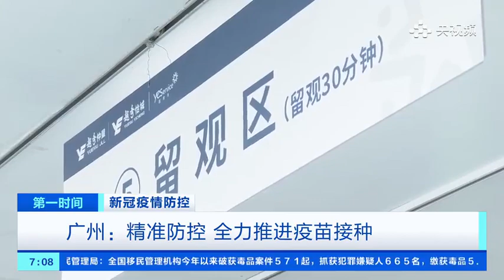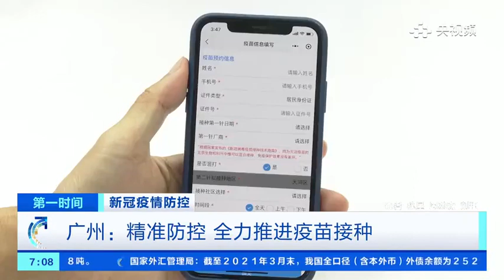🐲🇨🇳中國工程院院士鐘南山：我國應對德爾塔變異毒株獲階段性成果❗❗❗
【鐘南山：我國應對德爾塔變異毒株獲階段性成果】近期，“德爾塔”變異毒株在廣東多地引發本土疫情。 近日，中國工程院院士鐘南山表示，在應對“德爾塔”變異病毒社區感染第一階段戰役中，我國取得了階段性成果。接下來，廣東將更加規範隔離場所，加快推進疫苗接種。

🐲🇨🇳廣州已經成功抵抗印度Delta變種病毒了！？在地重災區小姊姊LAM同學報告如何超級嚴格防疫！｜歷史哥短篇

👻🏝🧠♿🤢🐸🐢🐛🏟⚰從機場到茶室
wleemc  May 24 Mon 2021

【北台灣這波疫情何時結束？】
新冠病毒對華人的感染力不強，最強的病毒株是源於武漢的原始病毒。當病毒大流行時，我們只會注意感染力變強的突變株。有趣的是，新冠病毒在華人身上會突變產生Inactive mutant(失去感染活性的突變株)，然後莫名奇妙消失。磐石軍艦群聚感染即是ㄧ個封閉的活體實驗室，744名官兵於2/21登艦，4/15離艦，病毒在艦上經過八週的突變，很神奇的是，官兵離艦休假與家人及女友相聚時，36名確診官兵身上的病毒沒有傳染給任何軍艦以外的人，官兵所到之處，小吃店，百貨店，摩鐵，KTV都安然無恙，代表官兵身上的病毒已進入Inactive mutant。當病毒失去繁殖能力，我們也無法找到自然下的突變點。

從台大公衛的血清抗體陽性0.083%可推估，截至去年五月，台灣有19000人曾感染新冠病毒。過去一年半，新冠病毒一直從機場進入台灣社區，病毒在台灣人身上一直像磐石軍艦官兵那樣突變成Inactive mutant，我們沒做普篩，因此不覺得病毒存在。

柯P於5/14在萬華開設篩檢站，掀開從機場到茶室的秘密，不難想像一直有人把新種病毒從機場帶進茶室。萬華茶室所醞釀的一波一波疫情早就存在北台灣，以前沒做篩檢，就讓它擺著，波起波停，從未中止。觀察磐石軍艦的群聚感染不難發現，官兵的免疫系統用八週便可馴化帶入艦上的新冠病毒。從機場到茶室一直是病毒的溫床，只要掀開溫床，疫情兩個月便會完全結束。可以預期，從萬華茶室散布出去的病毒會像磐石軍艦疫情那樣莫名其妙地消失。如果陳時中有防疫的Sense，當初就該請台大公衛擴大抗體篩檢，萬華地區異常高的血清IgG/IgM陽性反應會提早曝光。

以上只是版主個人的觀察，準不準，只能靠時間來判定。

🐲🇨🇳💉科興疫苗為何勝出?
wleemc  Jun 04 Fri 2021

澳洲學者用一套統計模式計算各種疫苗注射後人體產生Neutralizing antibody的保護力(不受病毒感染的能力)。

這篇文章於5/17刊登出來，許多醫師在網路上數落科興疫苗(CoronaVac)，但華爾街日報得到內幕消息，於5/31報導第二篇巴西小鎮(Serrana)接種科興疫苗的Real world study，該鎮4萬5000人，75%接種兩劑科興疫苗，全鎮死亡率降低95%。6/1科興CoronaVac即被WHO納入緊急使用的疫苗名單。

Nature Medicine那篇文章在講Neutralizing antibody，我問過許多醫學生，甚麼叫做Neutralizing antibody，一問全愣住了，幾乎沒有人知道。醫學生時期沒搞清楚，當上醫師之後也不會想去搞懂，反正Neutralizing antibody高，就是保護力好的意思。

Nature Medicine原文摘要中提及：
We analyzed the relationship between in vitro neutralization levels and the observed protection from severe acute respiratory syndrome coronavirus 2 (SARS-CoV-2) infection using data from seven current vaccines and from convalescent cohorts.

Neutralizing antibody是在實驗室中(in vitro)用細胞去檢測血清抗體與病毒結合之後就失去感染細胞的能力；抗體與病毒結合就能讓病毒失去感染力，才叫Neutralizing antibody。

若抗體與病毒結合後，病毒仍能感染細胞，這抗體叫Binding antibody，在T cell immunity時很有用。

CoronaVac注射兩劑後，in vitro neutralization level只有50%的保護力能防止被感染，為何在巴西小鎮能降低95%的死亡率？

CoronaVac被打成落水狗，還被剛出道的NVX-CoV2373(Subunit疫苗)甩得遠遠的，為何能在巴西小鎮翻身？CoronaVac是滅活疫苗，為了大量製造完整的病毒，病毒Genome上的Spike protein mRNA不能隨便更動，也就是說疫苗中的Spike protein是自然狀態下的蛋白。其它疫苗的Spike protein沒跟病毒自然下的外膜Lipid形成複合體，為了讓Spike protein穩定，在Spike protein動了手腳，如下文中的prefusion-stabilized SARS-CoV-2 spikes：

請注意「prefusion」這字，一旦Spike protein在重組蛋白中cDNA被動了手腳，該Spike protein結構就被鎖死，雖變穩定，但失去與胞膜上ACE結合並融入(Fuse into)胞膜的能力，這是病毒所需但疫苗不需的能力。

科興疫苗(CoronaVac)是死病毒疫苗，打進身體的是死病毒，若你願意接受這種疫苗，你無須擔心它沒效，也無須擔心它有長期的副作用，它會誘導B cell產生抗體，也會誘導T cell immunity (Th→DC→Tc)。從Nature Medicine的研究可知，CononaVac的強項不在產生Neutralizing antibody，但它確實也能誘導B cell產生抗體。當你感染新冠病毒後，B cell會分泌很多很多Non-specific antibodies with a variety of binding abilities to the virus)，這些又多又雜的抗體可延緩病毒向外擴散，然後Treg與Macrophage(M2)分泌TGF-b吸引Fibroblast過來分泌Collagen fiber把病毒包圍起來。

Neutralizing antibody像訓練有素的狙擊手，Binding antibody像只會扣板機的傻步兵，在傳統大兵團作戰中，一兩千名傻步兵朝進攻的敵軍齊扣板機比十幾名狙擊手瞄準一個一個擊中更具阻嚇力。因此一旦病毒進入細胞，Neutralizing antibody的用處比不上成千上萬的Binding antibody。科興疫苗本來就有許多研究顯示in vitro neutralization level比其它疫苗差，代表注射科興疫苗後，感染新冠病毒的機率比其它疫苗高。但感染之後呢？Nature Medicine文章的作者沒說。

注射科興疫苗，目的不在產生Neutralizing antibody，而在誘導T cell immunity及T cell memory，尤其是某些老人在年輕時應該有CD8+ T cell可辨識新冠病毒為外來抗原，隨著年齡增長，該T cell變遲鈍，注射科興疫苗把這種老人的CD8+ T cell重新喚醒，就能在病毒入侵呼吸道上皮細胞後，提前備戰，把病毒攔截在上呼吸道，慢慢弄死，不進入肺臟引起肺炎重症。

打RNA疫苗能誘導B cell產生Higher level neutralizing antibody，這很容易檢測，但是否能誘導T cell immunity？無法測，但看印度裔的美國傳染病專家注射兩劑輝瑞疫苗後，回到印度仍然染疫死亡，便知Higher level neutralizing antibody對變種病毒無效，而輝瑞疫苗可能無法誘導T cell immunity (這點蠻重要的)，他在感染印度變種後，沒有CD8+ T cell把病毒攔截在上呼吸道，最後病毒進入肺臟，他因肺炎重症死亡。

T cell immunity比B cell產生的Neutralizing antibody更有用的原因是T cell receptor能辨識Non-self antigen (非我族類的抗原)而讓T cell活化，並分泌Cytokines把B cell、T cell、Dendritic cell、Macrophage、Fibroblast帶到被感染的上呼吸道，這層級已經遠遠超越Neutralizing antibody了。幾個狙擊手(Neutralizing antibody)是無法在大兵團作戰中發揮功能的。

國藥(Sinopharm)與科興(SinoVac)的滅活疫苗(BBIBP-CorV與CoronaVac)先後被WHO認證為緊急使用疫苗，台灣的高端與聯亞做Subunit疫苗想Bypass三期臨床試驗，前景堪慮。

👉《台灣人，你到底什麼時候才會清醒❓是誰讓你賤到連一條狗都不如❓❓誰又才是真正善待你，把你真正當成骨肉的同胞❓❓❓》